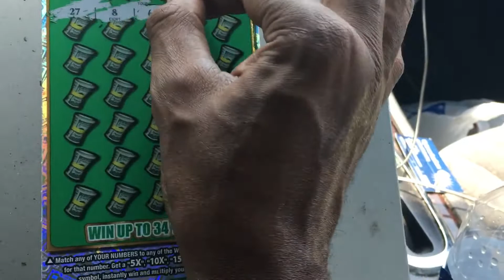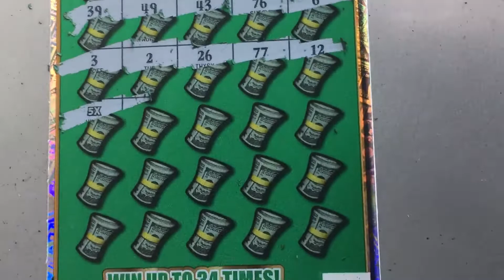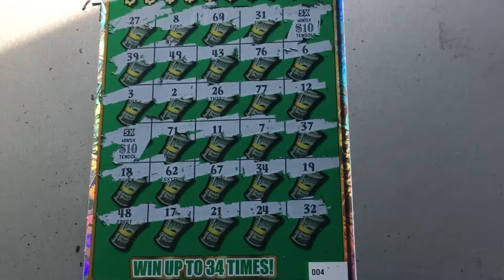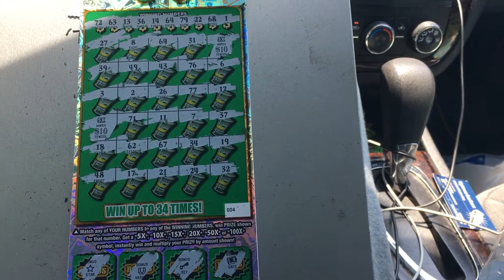Big Boom In Georgia Lottery Territory 💰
Georgia Lottery $30 Ticket Action.